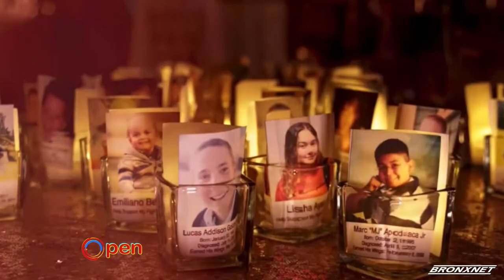OPEN Friday | 14th Annual Cristian Rivera Foundation Celebrity Gala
Rhina is joined by Executive Board Member of the Cristian Rivera Foundation, Rena Kliot to discuss this year's 14th Annual Cristian Rivera Foundation Celebrity Gala.